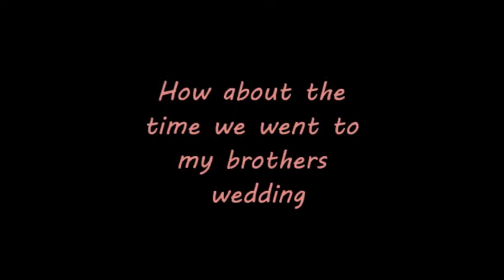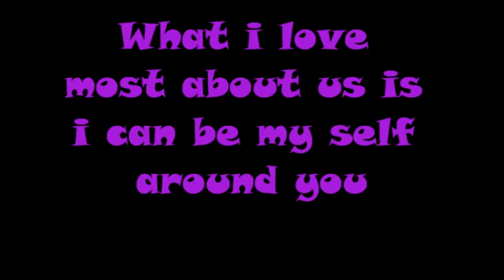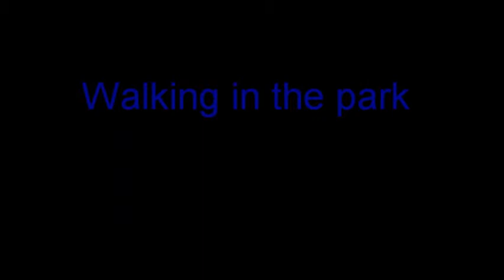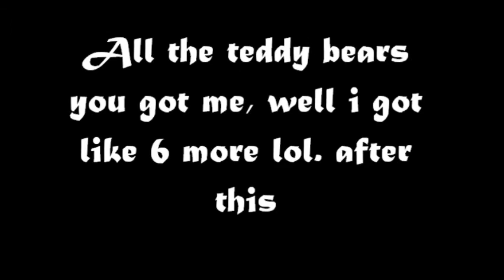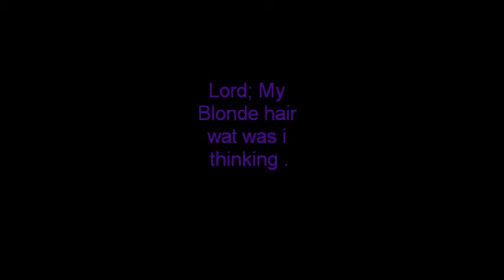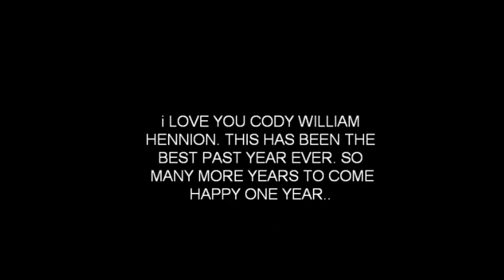I lOVE you Cody William Hennion.wmv